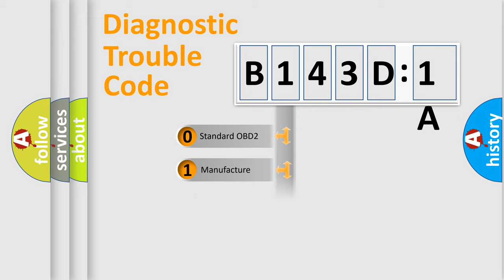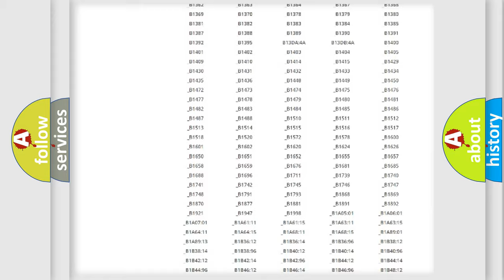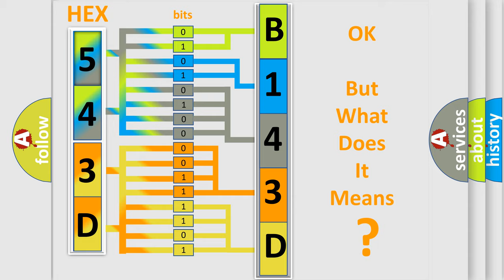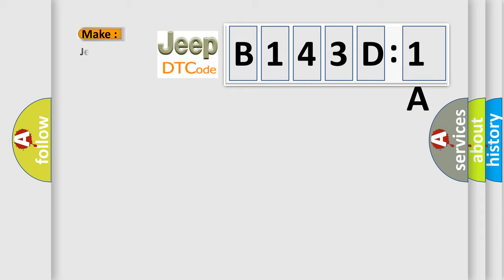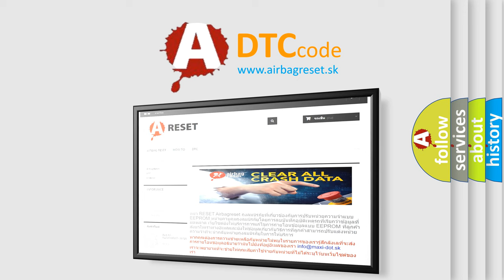DTC Jeep B143D-1A Short Explanation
Contents:
0:21 Basic DTC analysis according to OBD2 protocol standard.
1:48 Insight into programming
2:58 A diagnostically understandable description of the Diagnostic Trouble Code
3:05 Basic error definition

Make:
Jeep
Code:
B143D 1A
Definition:
Battery Observation Communication Circuit Malfunction
Description: